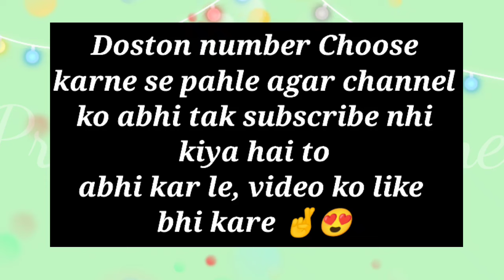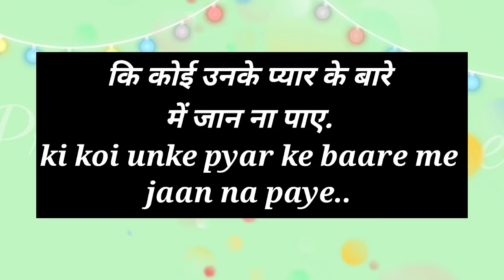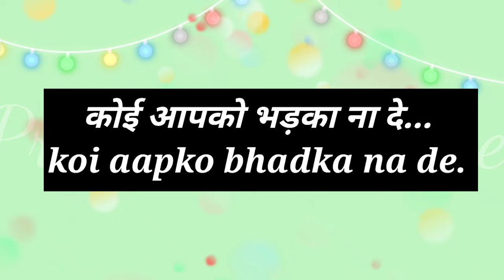aapke lover ko hamesha kis tarah ki ghabtahat hoti h| love game